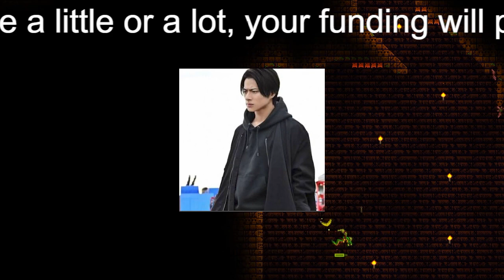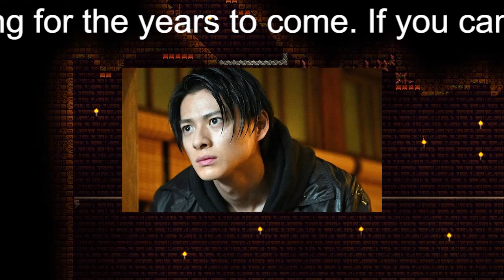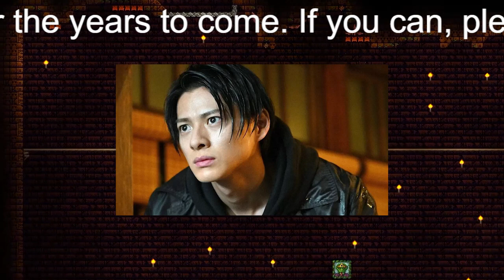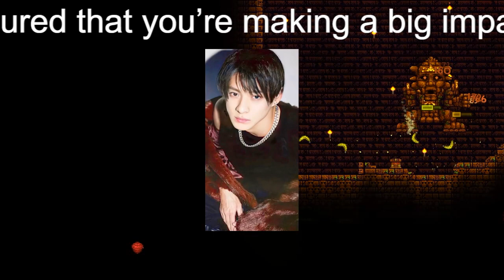【平野紫耀】キンプリがやっぱり強い？ タレントパワーに興行規模ランキングで存在感